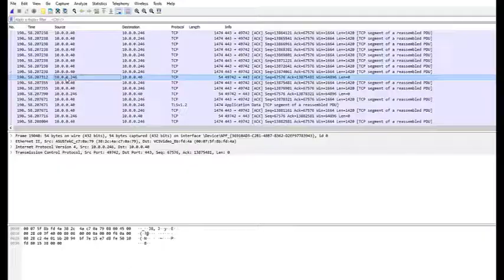Introduction to the Bosch Cyber Data Security course from our Training Academy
Learn about the content of the virtual Bosch Cyber Data Security course from our Training Academy. This course covers the differences between vulnerability scans, pen testing, hashing, encryption, certificates, and much more.